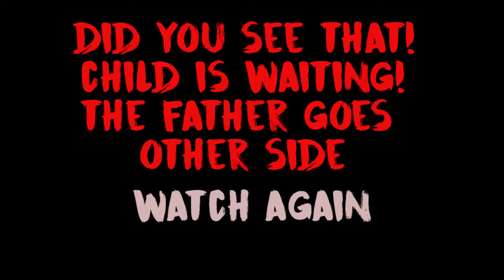FATHER OF THE YEAR , 2016, AWARD GOES TO:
Look at the way this amazing father cars for his son! i was amazed, it is just out of this world! it is wonderful to see the love from the father and how much he actually cares! please watch and share it for other fathers
Peace
FWM Community!

SONG:
Eminem Rap God
RAP GOD by EMINEM.